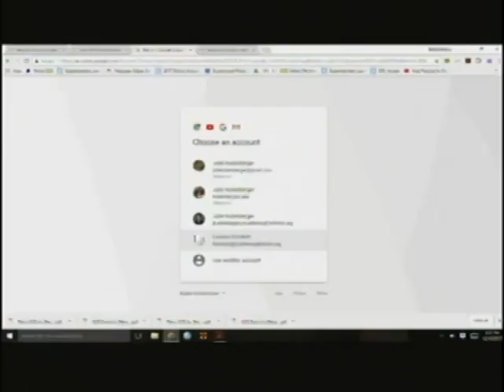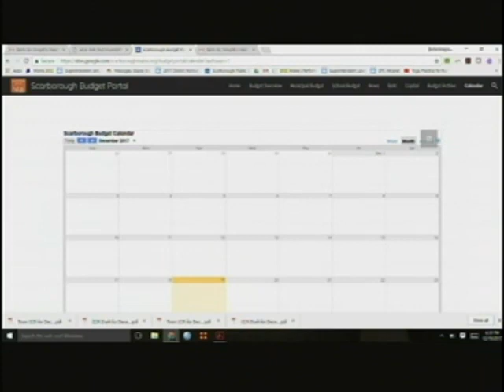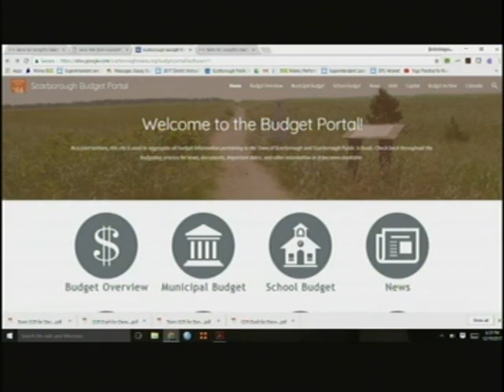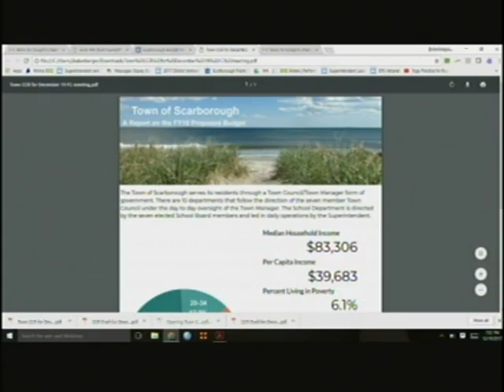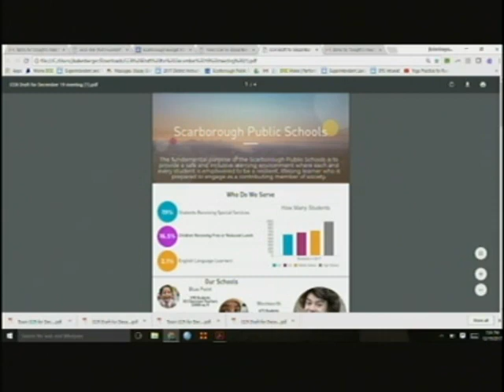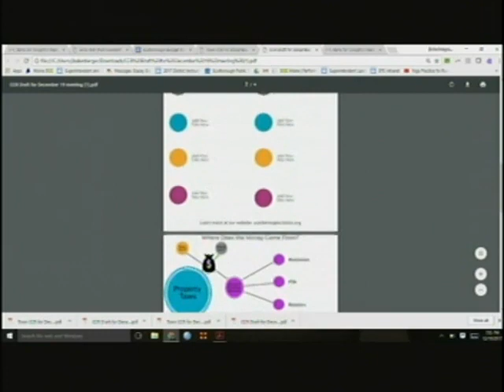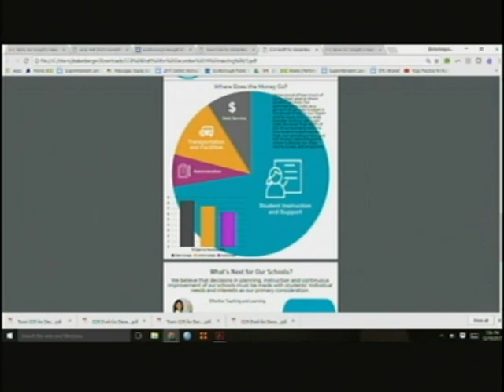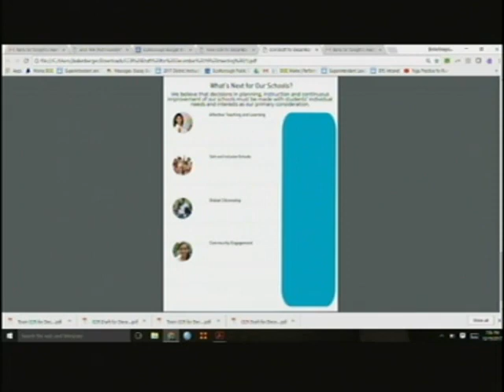Joint Town Council/School Board Finance, December 19, 2017, Part 2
Joint Town Council & School Board Finance Meeting - part 2 - December 19, 2017. 1:10:15